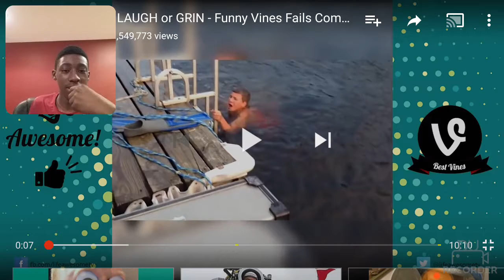Hot sauce challenge